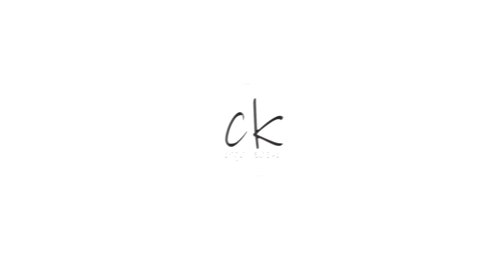💖 En Zarif ve Şık Nişan Organizasyonu | CK Organizasyon ile Rüya Gibi Bir Gece!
📢 Hayalinizdeki nişan organizasyonu gerçeğe dönüşüyor!
CK Organizasyon olarak Sakarya’da en zarif ve romantik nişan konseptlerini hayata geçiriyoruz.

✨ Masa süslemeleri & romantik ışık detayları
🌸 Özel çiçek aranjmanları ve zarif nişan tagları
🎂 En şık pasta sunumu ve organizasyon hizmetleri

📩 Şimdi iletişime geçin ve nişanınızı unutulmaz yapalım!

📍 Adres: Şeker, Ruşen Sk. No:1, 54100 Adapazarı/Sakarya